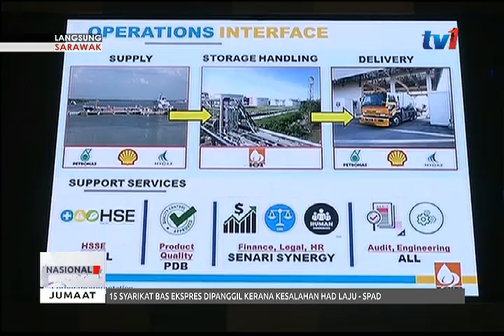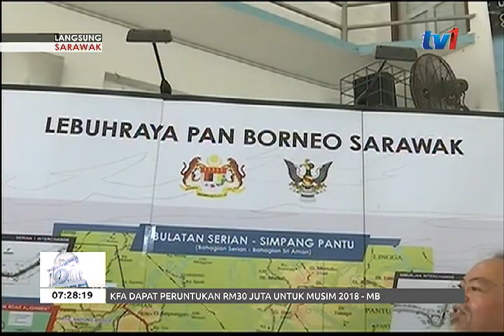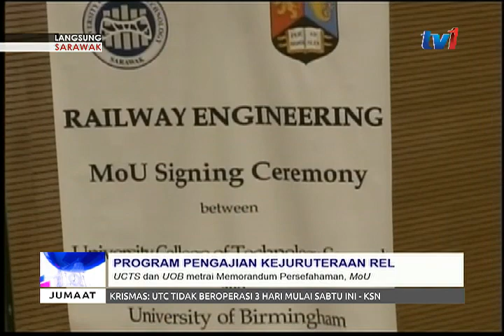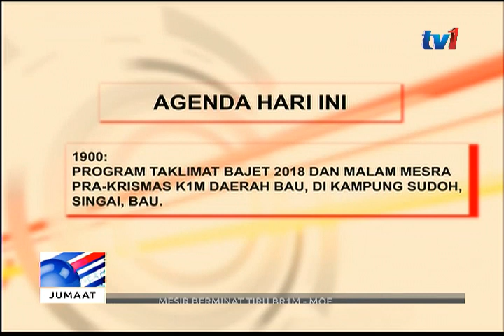LANGSUNG DARI SARAWAK 7 AM [22 DIS 2017]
1OPENING MONTAGE
2CM-CUACA PAKEJ
3AHMAD LAI - MDS PAKEJ
4HAZLAND / CIMAH PAKEJ
5JOHN - PANTU PAKEJ
6UCTS - KEJURUTERAAN REL PAKEJ
7BUSTAMAN - DERMA DARAH PAKEJ
8AWLA - ULANG TAHUN PAKEJ
9AGENDA HARI INI